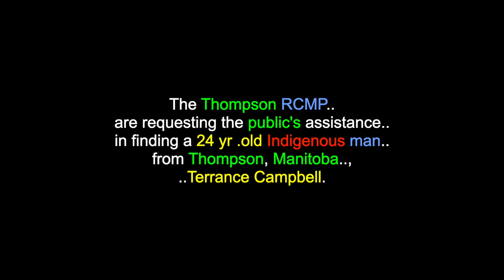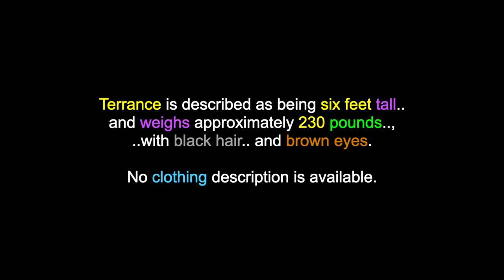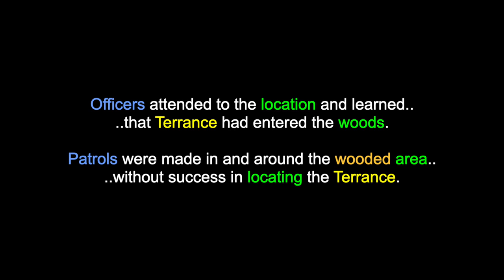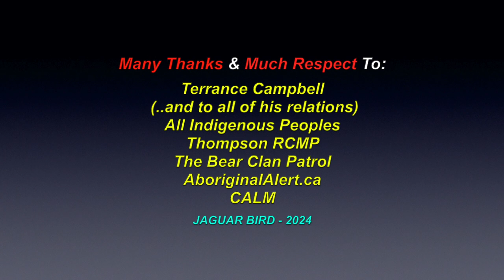Terrance Campbell: Missing 24 Yr. Old Indigenous Man - Thompson, Manitoba - September 21st 2024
This is a video for: "Terrance Campbell", a missing 24 yr. old Indigenous man, from Thompson, Manitoba who has been missing since September 21st 2024. There are over 1600 videos in this channel for many more MMIW/M+, North, South & Central American Tribes & First Nations, Residential Schools, Chiefs, Elders, Historical Events, Indigenous Concerns, Quotes,  Environmental Youth Activists.. and much more.

The Thompson RCMP are requesting the public's assistance in finding a 24 yr .old Indigenous man from Thompson, Manitoba, Terrance Campbell. Terrance is described as being six feet tall and weighs approximately 230 pounds, with black hair and brown eyes. No clothing description is available.

On September 21st 2024, at 3:15 a.m., Terrance had left on foot from an address located on Nelson Road, in Thompson, MB. Officers attended to the location and learned that Terrance had entered the woods. Patrols were made in and around the wooded area without success in locating Terrance.

If you’ve seen Terrance Campbell, or have any information on his whereabouts, PLEASE CALL the Thompson RCMP at: /6911, Crime Stoppers anonymously at :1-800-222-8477, or secure tip

(*Please always check for updates before phoning, if the video posted is over three days old.)

Many Thanks & Much Respect To: Terrance Campbell..; (..and to all of his relations)..; All Indigenous Peoples..; Thompson R.C.M.P..; The Bear Clan Patrol..; AboriginalAlert.ca..; CALM.. and to all the other brothers and sisters who have contributed to this video with photos and/or, in any other way.